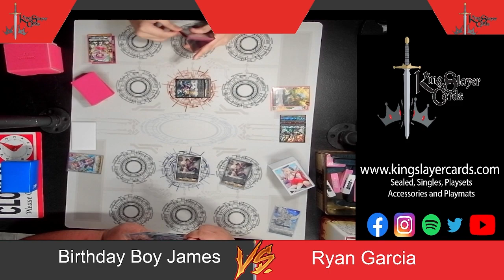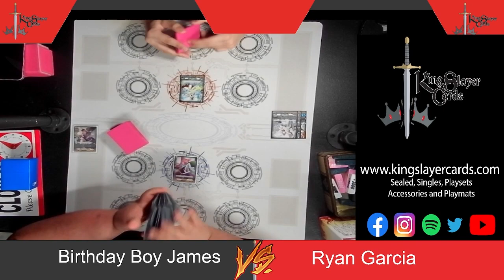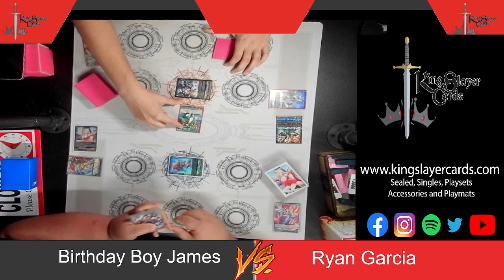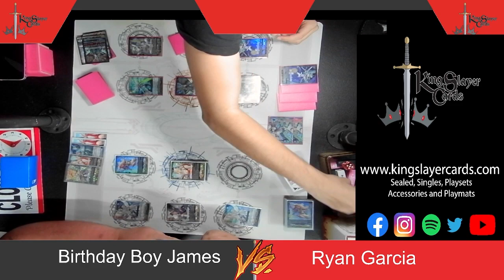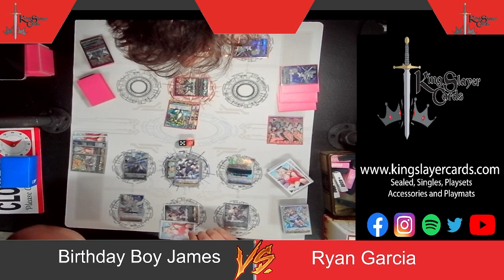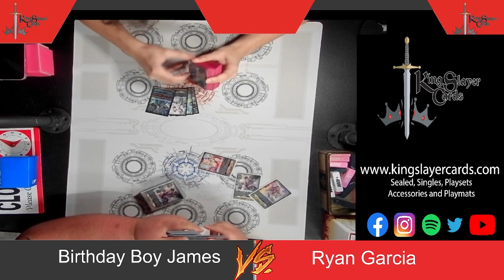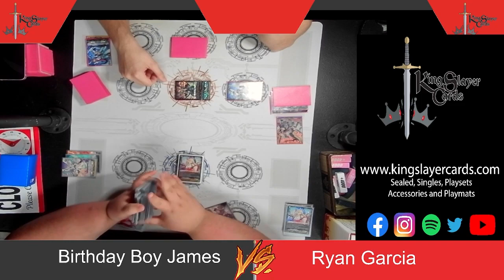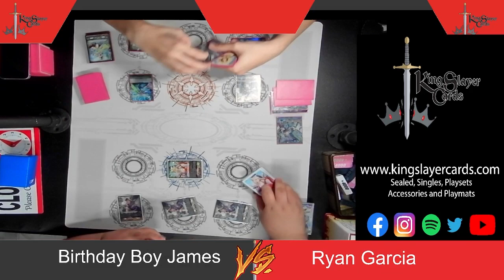CFV Overdress Playtesting: Stoichea (Maelstrom) VS Keter Sanctuary (Minerva)